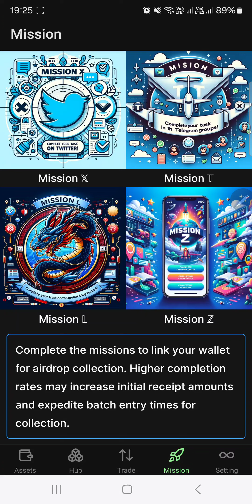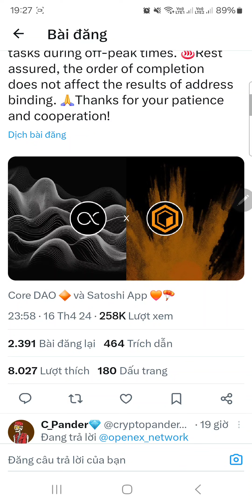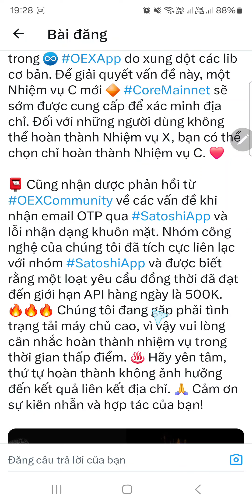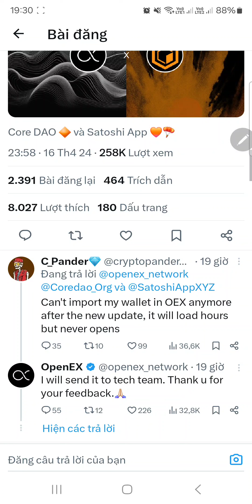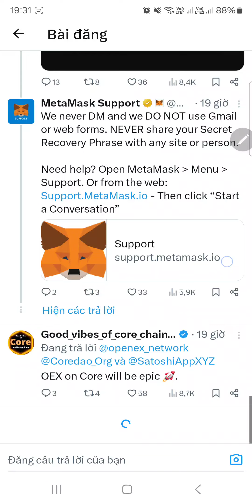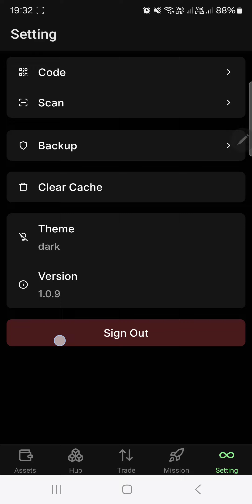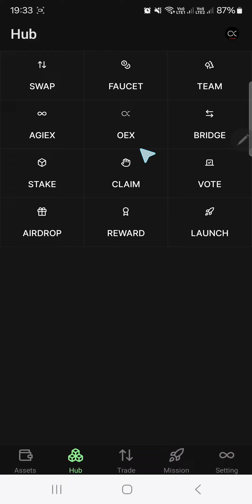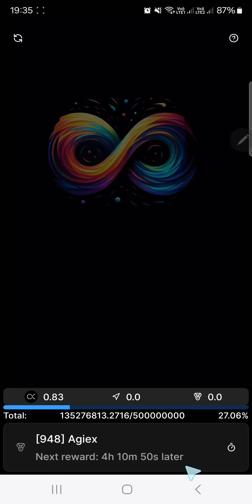OpenEX Thêm Nhiệm Vụ C Cuối Để Xác Minh Ví Nhận OEX - Giải Thích Không Nhận OTP, Xác Minh Khuôn Mặt